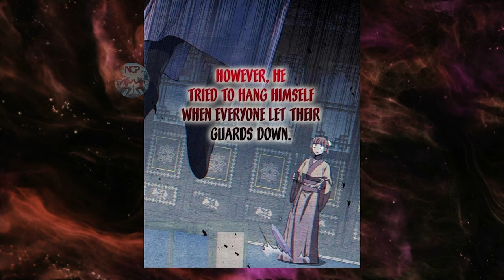FULL PART 1 | UNINTENTIONALLY SWAPPED BODIES, THE MARTIAL ARTS LEADER IS DETERMINED FOR REVENGE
🔥 Welcome to North Comic Production, your go-to destination for all things comics! 💯 Join us as we dissect, discuss, and delve into the latest chapters of your favorite manga series.

💥 SPOILER ALERT: This video contains major spoilers. If you're not caught up, consider this your warning!

👉 In this recap, we navigate through the twists and turns of the story, exploring character developments, epic battles, and those jaw-dropping plot revelations that have us on the edge of our seats! From emotional highs to heart-wrenching lows, we're covering it all.

🤔 Have your own theories or interpretations? Share them in the comments below! We love hearing from fellow manga enthusiasts. Let's build a community where we can geek out together!

Don't miss out on the excitement – join the NCP family.